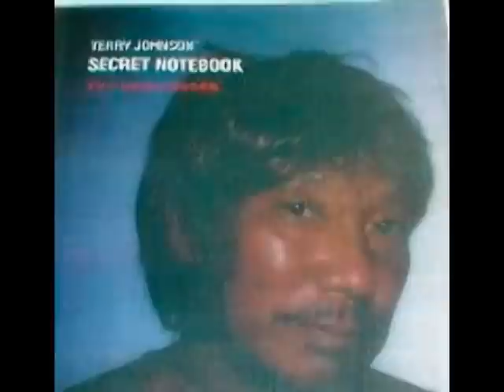小西康陽 湯村輝彦のテーマ(Terry's Theme)